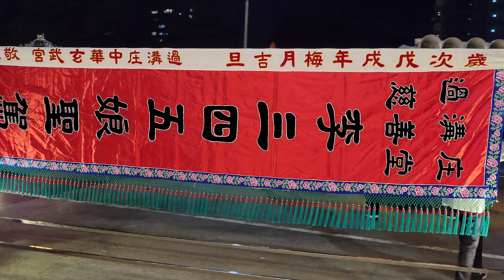【明星館集合！917高南中興堂暖身～陣頭粗粗～】高市內惟元聖會劉家天上聖母往白沙屯拱天宮謁祖進香回駕平安遶境